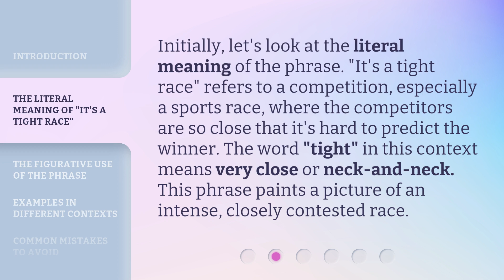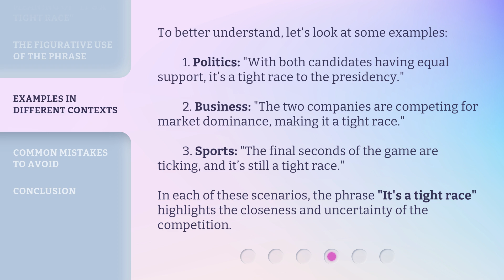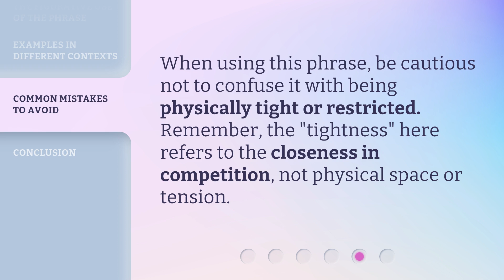Understanding the Phrase "It’s a Tight Race"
Cracking the Code: Decoding "It’s a Tight Race" • Unravel the mystery behind the popular phrase "It’s a Tight Race" with this informative video. Explore its origins, meanings, and usage in various contexts. Get ready to broaden your language skills and understand this commonly used expression like never before!

00:00 • Introduction - Understanding the Phrase "It’s a Tight Race"
00:32 • The Literal Meaning of "It's a Tight Race"
00:58 • The Figurative Use of the Phrase
01:25 • Examples in Different Contexts
02:00 • Common Mistakes to Avoid